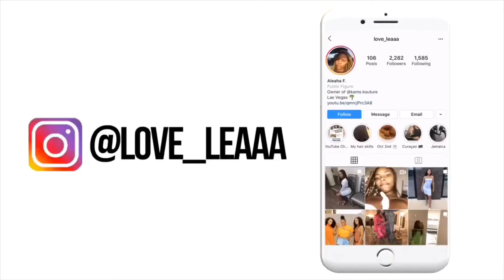MY TRIP TO CABO SAN LUCAS, MEXICO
If you want to know what to do in Cabo, this is the video for you.